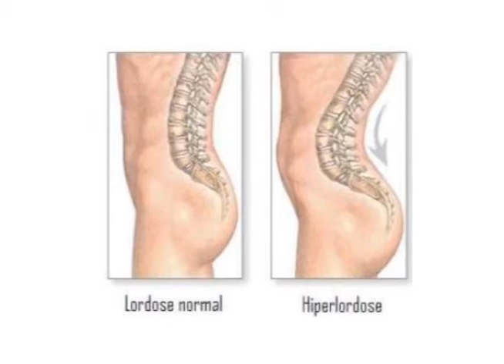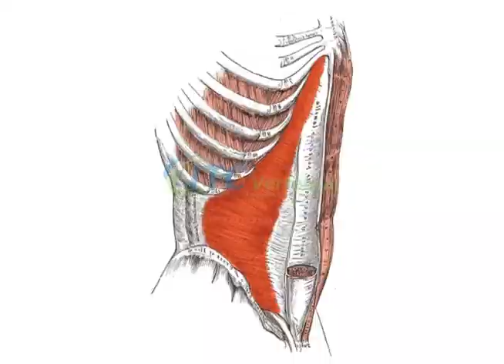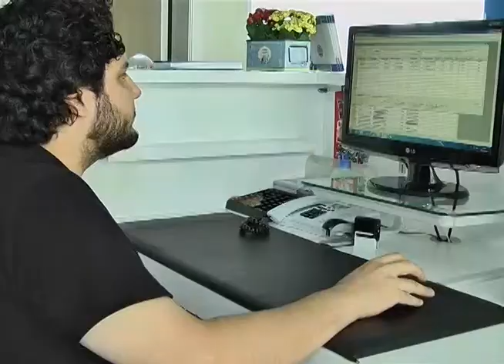Programa Evidência - 31-10-2014 - Dores nas costas. Como evitar?